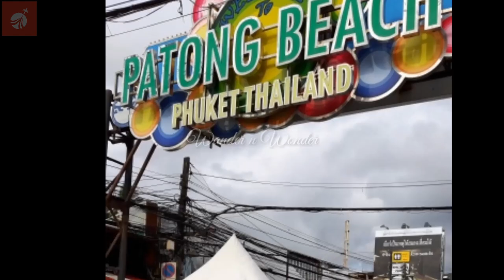Phuket Nightlife | Phi Phi I Floating market | ഫുക്കറ്റ് രാത്രി | ഫ്ലോട്ടിംഗ് മാർക്കറ്റ്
തായ്‌ലൻഡിലെ ഫുക്കറ്റ്,ബാങ്കോക്ക് നഗരങ്ങളിലെ കാഴ്ചകളാണ് ഈ വീഡിയോയിൽ കാണിക്കുന്നത് . ഫുക്കറ്റിലെ രാത്രി കാഴ്ചകൾ (ബംഗ്ലാ റോഡ് , വോക്കിങ് സ്ട്രീറ്റ് ), ഫി ഫി ദ്വീപിലേക് നടത്തിയ ടൂർ ,ബാങ്കോക്കിലെ ഫ്‌ളോട്ടിങ് മാർക്കറ്റ് ,സഫാരി വേൾഡ് & മറൈൻ പാർക്ക്  കാഴ്ച കൾ എന്നിവ ആസ്വദിക്കുക ..

In this video we are going to see Phuket and Bangkok tourist attractions such as Bangla street, Patong beach, Phi Phi Island tour, Bangkok floating market,Safari World and Marine park videos .Enjoy!